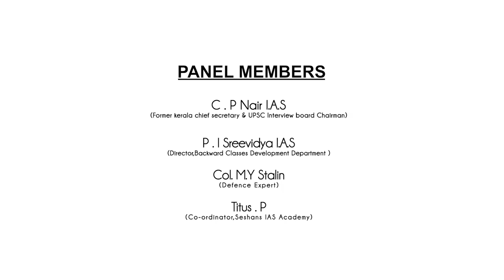Civil Service Mock Interview with Sreethu.S.S (AIR 163) | Seshan's IAS Academy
Seshan's Academy established in 1980, founded by Prof P A Seshan,the gold medalist in Civil Service Examination-1956, provides excellent coaching to the Civil Service aspirants in India to face Civil service Examinations. We also provide classes for all competitive examinations conducted by PSC, UPSC, Banks and SSC.
 We are the first civil service academy in Kerala and have many branches across India.
 SESHAN’S curriculum is the most student friendly which has been designed after extensive studies done by our R&D team. We guide aspirants for cracking both UPSC and KAS – Kerala Administrative Service examinations. Aspirants are guided meticulously from Preliminary to Interview (Personality Assessment) level with classes focusing on Prelims (General Studies and CSAT), Mains (General studies and optional subjects) and UPSC Interview training. We are also providing Online UPSC coaching.
1. In Civil service we have more than 600 success students.
2. 24 X 7 hour Library facility.
3. Free mock tests and Mock interview
4. Monthly Assessment tests.
5. 30+ Test series.
6. We provide all materials for student’s success.

• How many IAS we have created ?
As per the record more than 600 Students become Civil servants from our Academy.

• Courses offered
(Online & Offline)
1. Civil Service Examination coaching (Full time, Crash coaching)
2. UPSC/ SSC Examination coaching (Full time, Crash coaching)
3. Bank Examination Coaching (Full time, Crash coaching)
4. PSC Examination Coaching (Full time, Crash coaching)

• Fee structure
We allow part payments and Installments.
• Batch Type
Small /Medium /Large offers
Personal coaching also offered
same fee structure for all type of batch.
• Study Materal
Offline & Online
One to one session (offline & online)
Additional resources also provides
• Faculty
We have 20+ Faculties. Most Experienced and well qualified faculties.
• Past Results
More than 600 students become civil servants from our institute.
Our Students
Haritha .V.Kumar– 1 st Rank holder in 2012 civil service examination.
R. Sreelekha IPS – 1st Woman IPS officer in Kerala
• Features/Facility
Hostel (Yes)
Mess (Yes)
Additional Classes provides as online and offline.(Yes)

Admission Process
1. No Entrance examination
2. Mock interview conducts regularly
3. Free Test Series –
4. Suggested books

Features of Seshan’s IAS Coaching Centre.
 Best IAS Faculties are offered by the Seshan’s IAS Coaching Institute in India
 As per the IAS Aspirants in India,  the satisfaction Rate with Seshan’s IAS Academy is 9.8 out of 10.
 This Top Ranked IAS Coaching Institute in India Cover IAS Exam Syllabus on Time.
 Best Coaching center for IAS Prelims, IAS Mains Exam, and IAS Interview.
 IAS foundation courses, Best IAS Coaching In India.
 online IAS  courses also provides.
 UPSC CSE weekend courses Best IAS Coaching in India.
Features of Seshan’s IAS Academy
Test series and lecture’s quality is completely unmatched of this institute.
 Best Coaching institute for GS, CSAT, and Optional Mains Subjects coaching.

 Seshan’s IAS Academy is Kerala’s First Civil Service academy. More than 600 civil servants from this Institute make this institute as  No.1 Position in India.
Their incessant quality practice tests and assessment tests help their students to achieve higher ranks in Civil Service Examinations.
24X7 Library facility also an attraction.

1) Address :
Seshan’s Academy , Near Arogyabhavan, Ayurveda college,M.G. Road,
Thiruvananthapuram ,Kerala – 695001

Weblinks